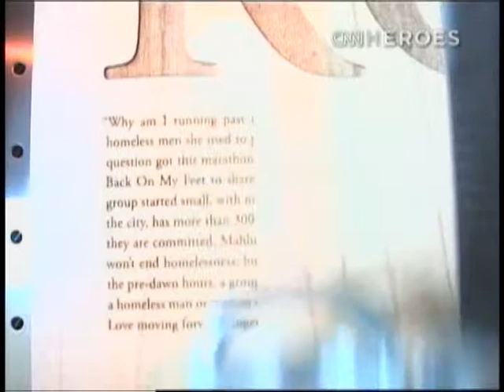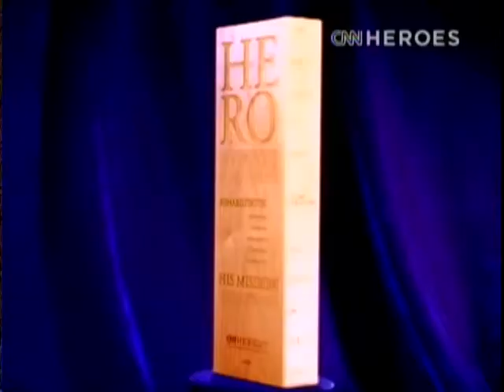October 9, 2008 CNN-CNN Heroes About The Award.mpg